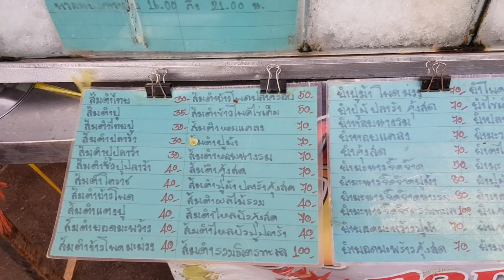อร่อยแซบเวอร์ เจ้เล็กทำเงี้ยนปลาดิบให้กิน ถ่ายคลิปให้ด้วย ขอบคุณส่งท้ายปีเก่า 2561 ขอบคุณทุกท่านครับ